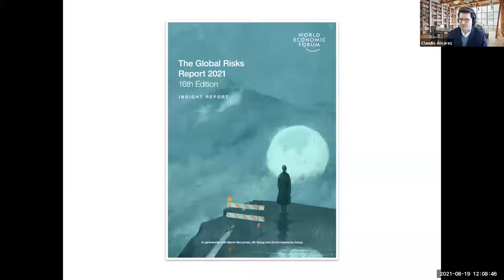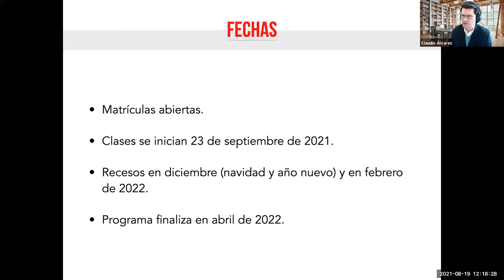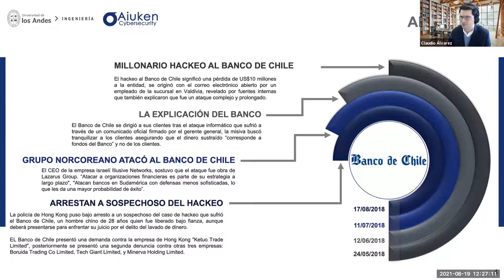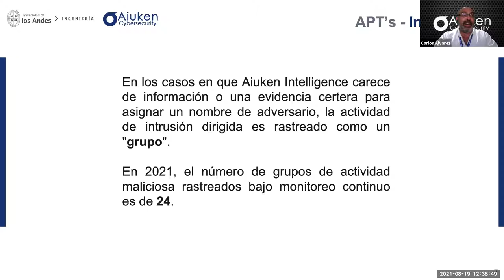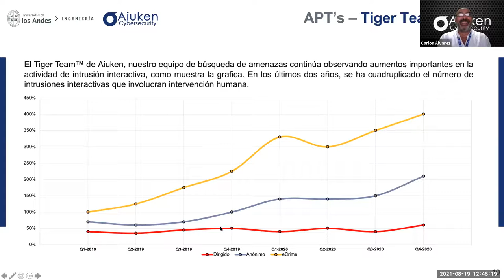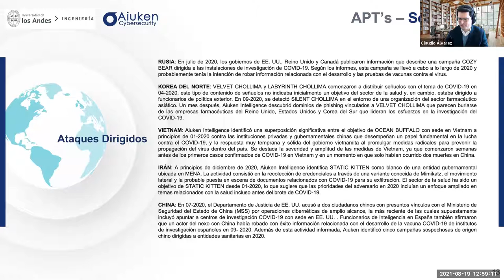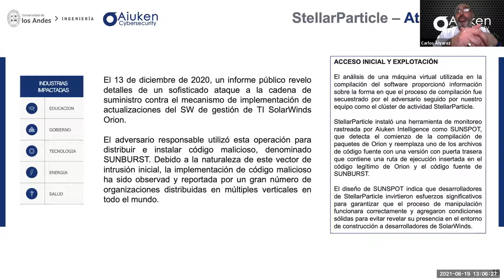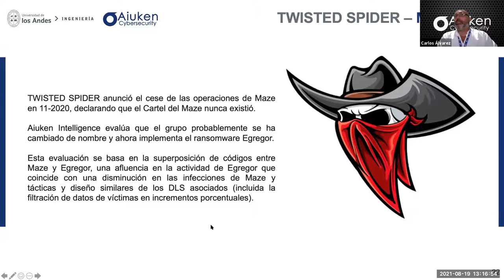Seminario: La Amenaza de los Grupos Advanced Persistent Threat en el Ciberespacio, Parte #1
Expositor: Carlos Álvarez, Director para Latinoamérica de Aiuken Cybersecurity
Moderador: Claudio Álvarez, Director del Diplomado en Ciberseguridad Ofensiva, Facultad de Ingeniería y Ciencias Aplicadas, Universidad de los Andes